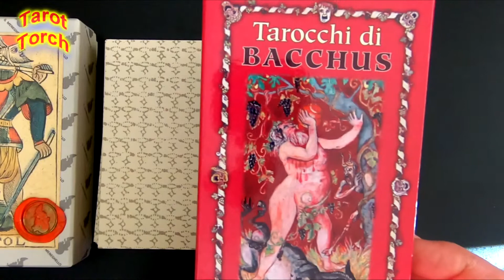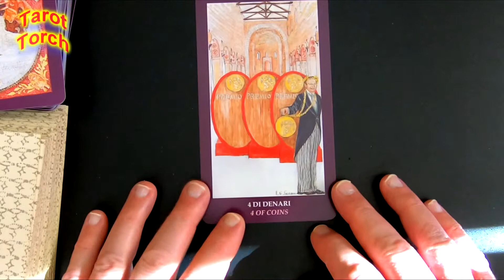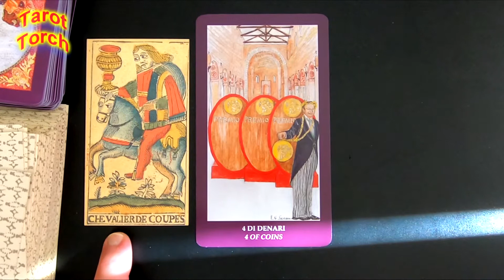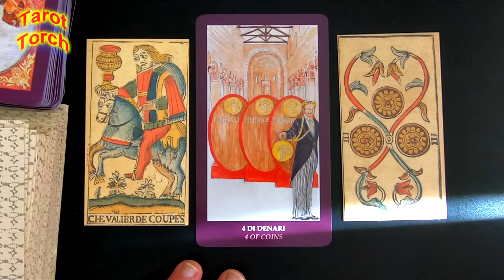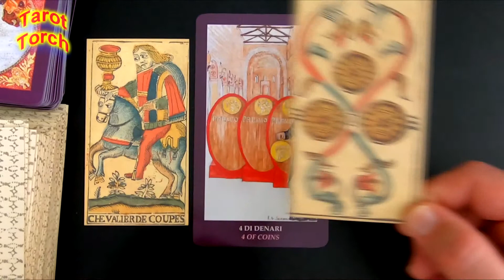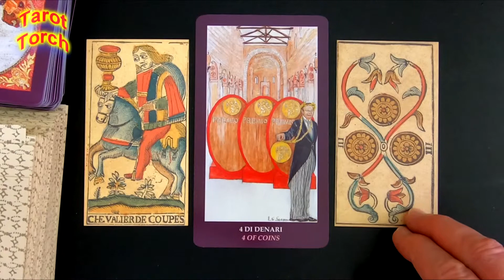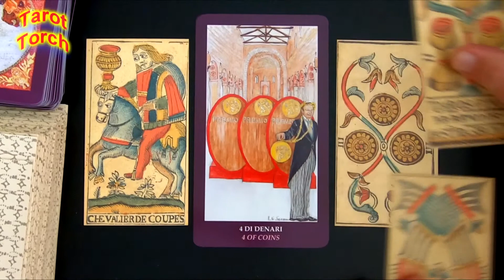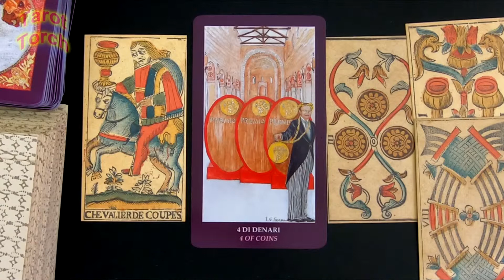Greece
What is going on with the Greek economy and its status in the EU? Let's see what the Tarot cards have to say.